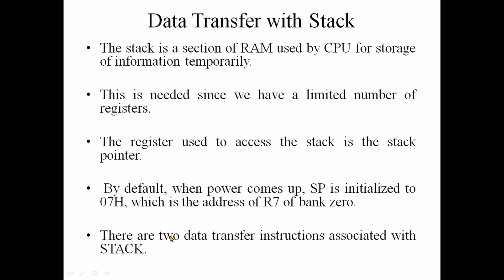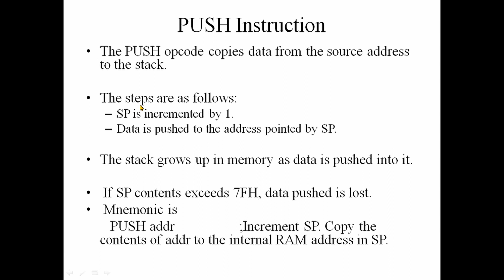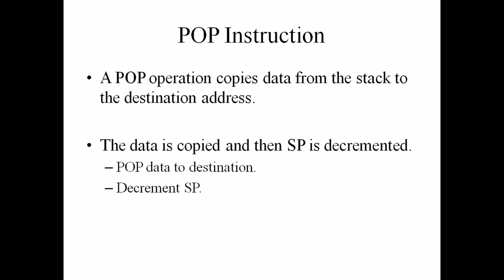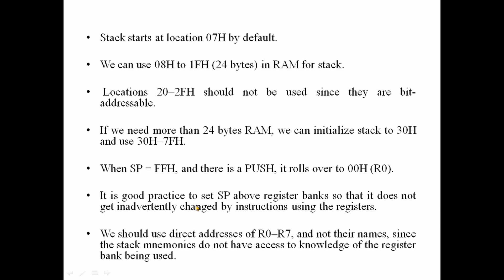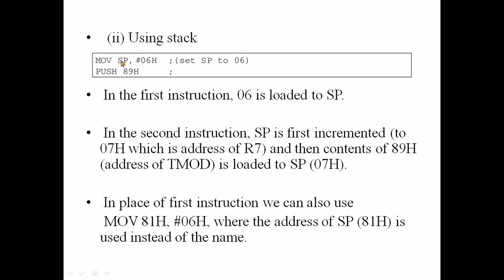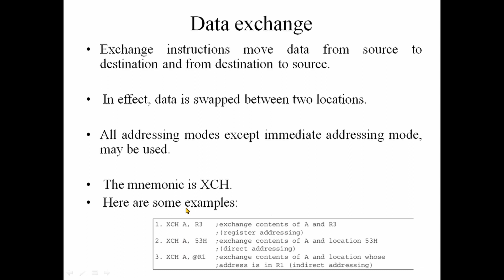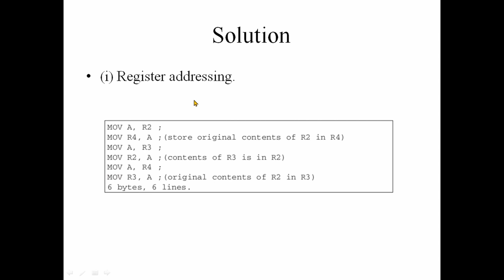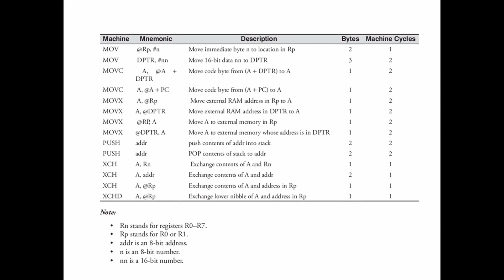MODULE 02 |PART 10| Data transfer cont:|ECT206 COMPUTER ARCHITECTURE & MICROCONTROLLER | KTU S4 ECE